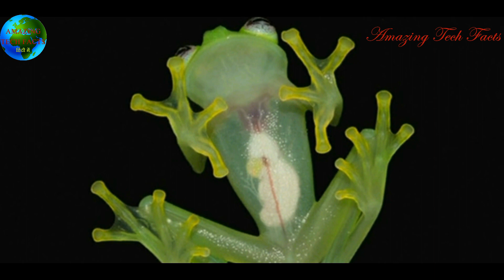ये 5 जानवर इतने अजीब हैं कि आपका सिर घूम जाएगा || top 5 Weird Animal Creatures That Actually Exists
🌍 Embark on a journey through the wild and wonderful as we unveil the "Top 5 Weird Animal Creatures That Actually Exist!" 🦎🐠 From the depths of the oceans to the heights of the mountains, our planet is home to some of the most astonishing and peculiar creatures you've never even imagined. Join us in this mesmerizing expedition as we introduce you to nature's most enigmatic creations – from the elusive to the extraordinary, these animals will leave you utterly amazed and questioning the boundaries of possibility. Get ready to expand your understanding of the animal kingdom and witness the magic of evolution in action! 🐾🌿 Are you prepared to be both baffled and enlightened? 🎥🐢🦔

1: The flying fish, a remarkable aquatic marvel, effortlessly breaks the boundaries between water and air. With specialized fins that double as wings, this sleek creature propels itself above the waves, gliding for impressive distances. Found in warm and temperate oceans, flying fish use their unique ability to escape predators and find food. Launching themselves from the water's surface, they achieve flight through a blend of instinct and physics, showcasing the wonders of adaptation. Witnessing these airborne acrobatics is a testament to nature's inventive brilliance, as flying fish demonstrate how life continually finds innovative ways to thrive in diverse environments.

2: The star-nosed mole (Condylura cristata) is a remarkable small mammal found in North America. It's instantly recognizable for its unusual nose, which has 22 fleshy, pink tentacle-like appendages. These sensitive appendages are covered in thousands of tiny touch receptors, allowing the mole to detect prey through touch even in complete darkness. With powerful forelimbs and specialized claws, it's a proficient digger, creating intricate underground tunnels. Semi-aquatic, it thrives in wetlands and marshes, preying on insects, worms, and small aquatic creatures. The star-nosed mole's unique adaptations highlight nature's ability to adapt to specific niches in surprising and effective ways.

3: The Long-wattled Umbrellabird (Cephalopterus penduliger) is a captivating avian marvel found in the dense rainforests of Central and South America. Renowned for its striking appearance, the male boasts an astonishing umbrella-like crest that cascades over its head and elongated, pendulous wattles that hang from its throat. The distinct mating ritual of this bird involves a mesmerizing display where the male sways his pendulous wattles and produces deep, resonating calls, resembling the sound of a falling water droplet. Sadly, habitat loss and deforestation pose threats to its existence, making sightings of this unique creature increasingly rare and cherished.

4:  The Bare-hearted Glass Frog (Centrolene Insigne), a captivating creature native to the lush rainforests of Central and South America, is a true marvel of nature. Measuring just a couple of inches, its transparent skin reveals its inner organs, leaving its heart and liver distinctly visible. This extraordinary feature serves a purpose beyond fascination – it aids in thermoregulation and camouflage. With lime-green bones peeking through, this frog beautifully merges with its leafy surroundings. Its rhythmic nighttime crooning adds to the enchantment. The bare-hearted glass frog showcases how evolution crafts astounding adaptations for survival and showcases the delicate beauty of our diverse ecosystems.

5: The spider crab, a truly captivating marine marvel, showcases an otherworldly appearance that seems straight out of science fiction. With its long, spindly legs resembling a spider's, this remarkable creature is a master of adaptation. Found in the depths of oceans worldwide, these crabs boast intricate camouflage to blend seamlessly with their surroundings, outwitting predators and leaving onlookers in awe.
Possessing the largest leg span of any arthropod, spanning up to 12 feet, the spider crab's gentle demeanor belies its colossal size. Its slow, deliberate movements complement its patient scavenger nature, feeding on a diet of mollusks, algae, and even smaller crustaceans. Enthusiasts and scientists alike are drawn to its mysterious ways and ancient lineage, tracing back millions of years. The spider crab stands as a testament to the wonders that await in the hidden depths of our oceans, a testament to the beauty of evolution and adaptation.

5 Real-Life Animals That Look Like They're Straight Out of a Sci-Fi Movie
Meet the World's 5 Most Bizarre Animals
These 5 Weird Animals Will Make You Question Everything You Thought You Knew About Nature
The 5 Most Unbelievably Weird Animals on Earth
These 5 Animals Are So Weird,
दुनिया के 5 सबसे विचित्र जानवर